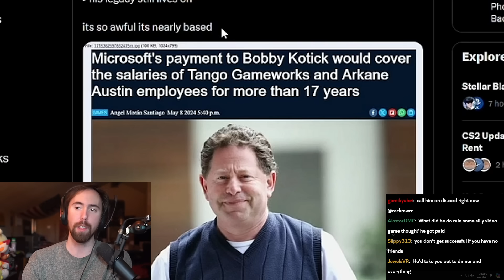F*CK MICROSOFT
Asmongold Clips / Asmongold Reacts To: Microsoft payment to Bobby finally cleared and now we know why they are out of money